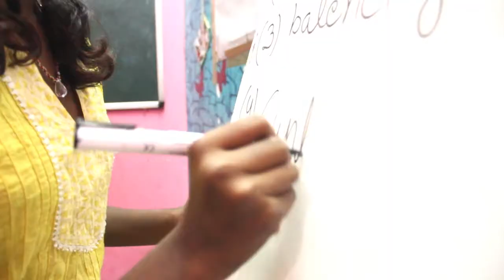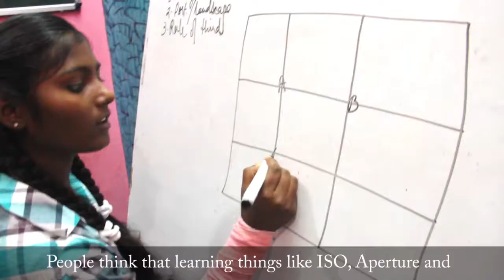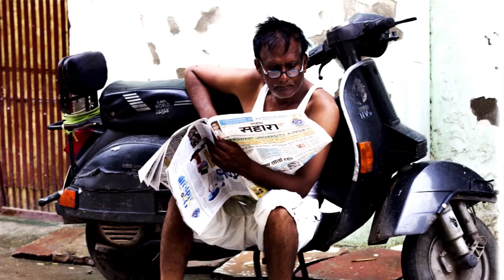Photography at Protsahan